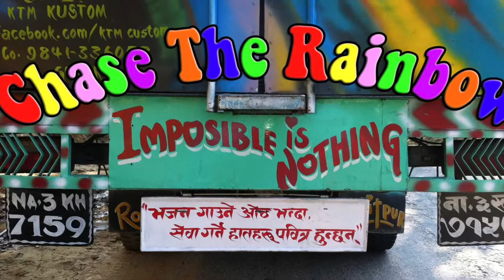SunGod Vulcan Sunglasses Review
I thought that I’d share my thoughts with you on these rad shades whilst out riding at BikePark Wales
Check out the full range, including their current collaboration with McLaren F1, over at: